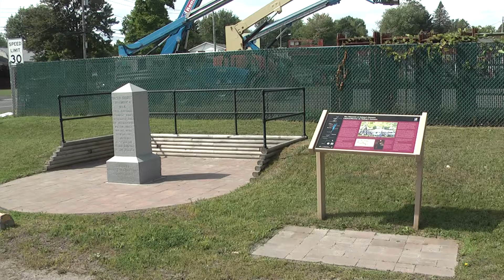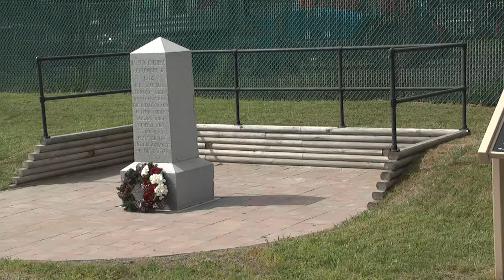HTS - BOP Halsey's Corners 9-8-16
Annual Battle of Halsey's Corners ceremony, 2016